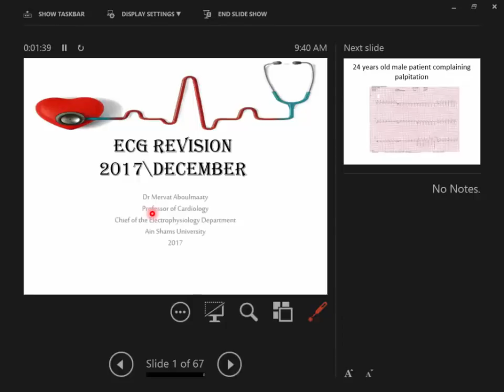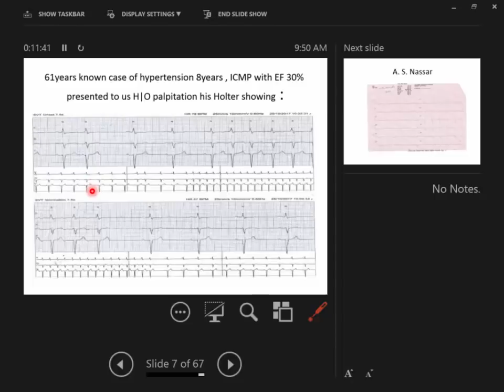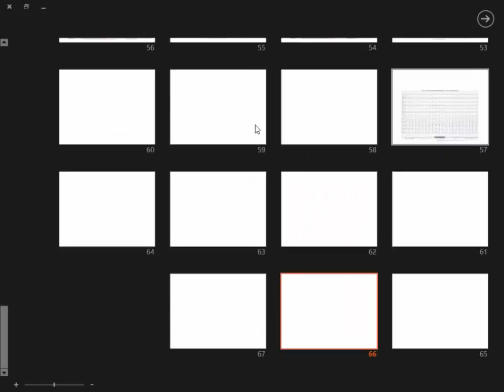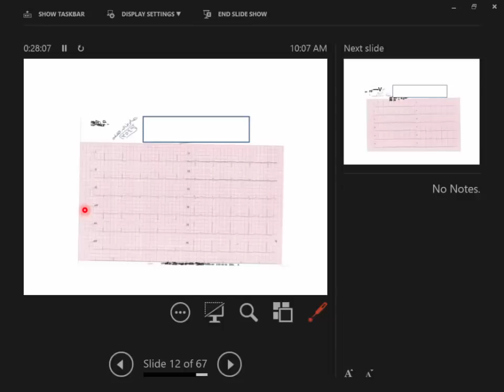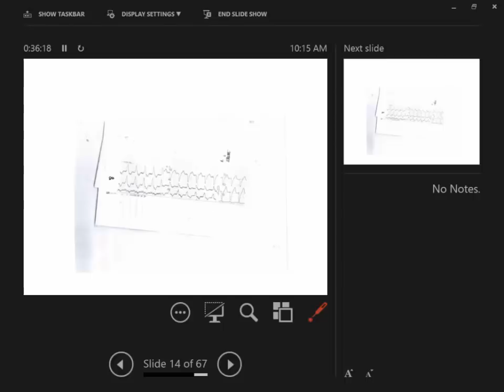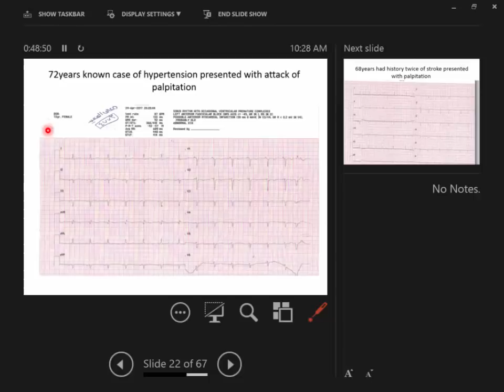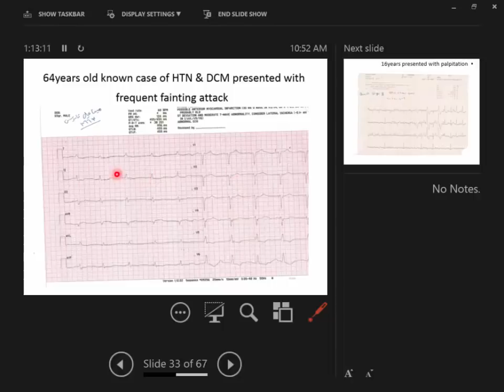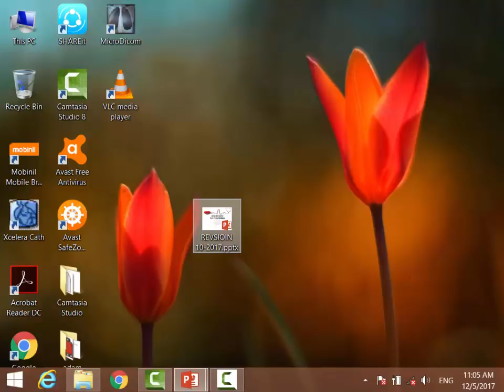ECG REVSIOIN 10 2017 (PROF MERVAT ABO ELMAATEY)